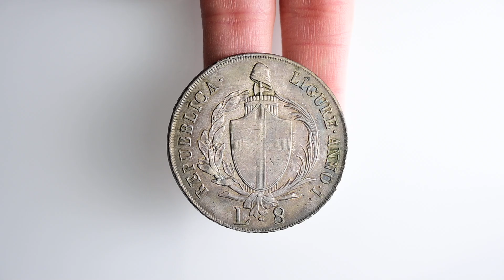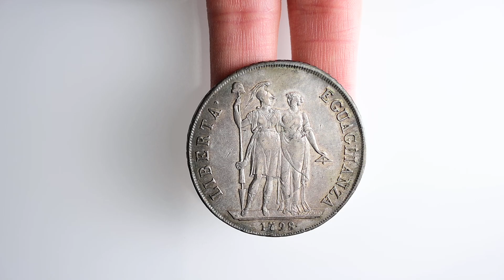Numismatica Ranieri - Asta Numismatica n. 19 - Lotto 176 - GENOVA - Repubblica Ligure - 8 Lire 1798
Numismatica Ranieri - Asta Numismatica 19 - Lotto 176 - GENOVA - Repubblica Ligure, 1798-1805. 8 Lire 1798 a. I.

 - aste numismatiche

Per partecipare all'asta potete visionare le informazioni presente al seguente
Contatti: